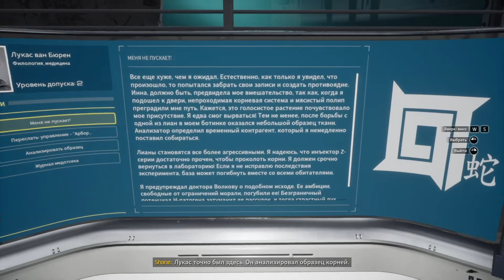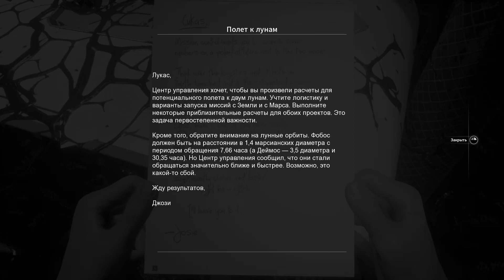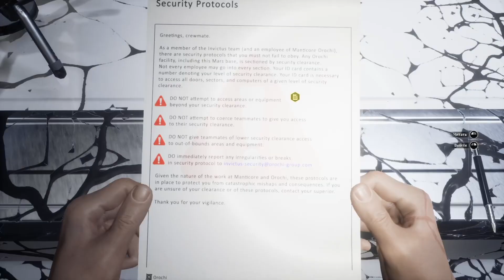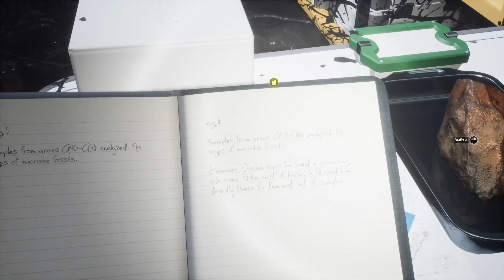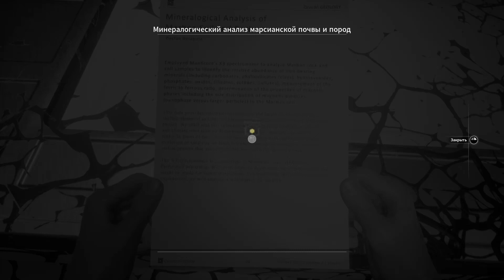Moons of Madness - Прохождение игры - Смутная угроза [#10] | PC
🎮 Moons of Madness, слепое прохождение.
Играют Александр и Ната.

Играем на PC, Steam, клавиатура + мышь.

Ученые зафиксировали таинственный сигнал, идущий с Красной планеты.

И содержащиеся в нем сведения поставили исследователей из «Орочи» в тупик. Расшифровав сигнал, аналитики корпорации осознали, что он – разумного происхождения. Правление «Орочи» тотчас решило засекретить все данные об открытии, чтобы не рисковать. В атмосфере полной секретности корпорация начинает строительство базы «Первопроходец Альфа» – марсианского научно-исследовательского аванпоста, экипажу которого будет поручено установить истинную природу сигнала.

Разработчик: Rock Pocket Games
Издатель: Funcom
Дата выхода: 22 окт. 2019

Музыка в конце: Aaron Kenny - The New Order из фонотеки YouTube, или гуглите.